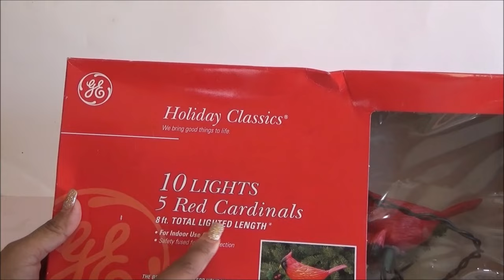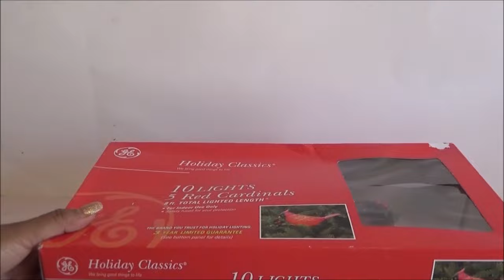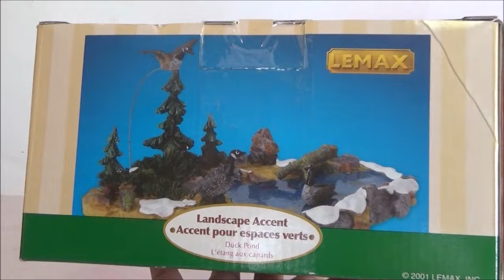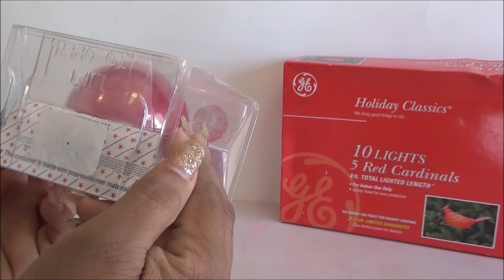Haul del Tienda de Segunda: Lemax y mas